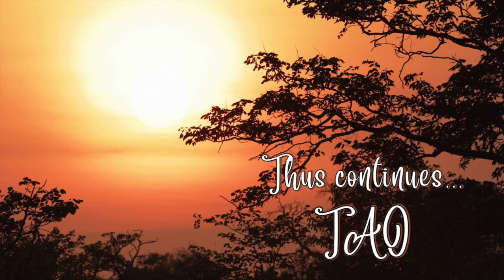Tao Overflows - Energy Levels